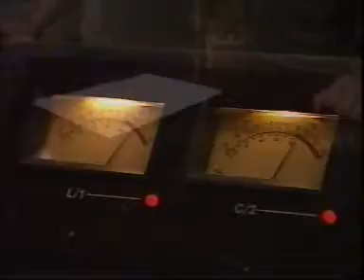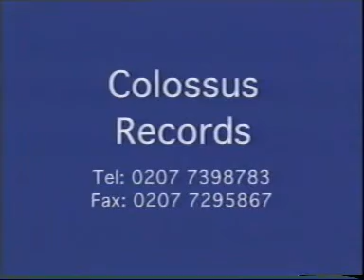Lee Ryan and Richard Knight "STOP THE RAIN" - A song by Benny Bellamacina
Lee Ryan and Richard Knight - Stop the rain

Words and music :  Benny Bellamacina